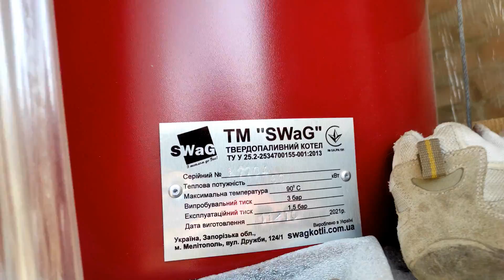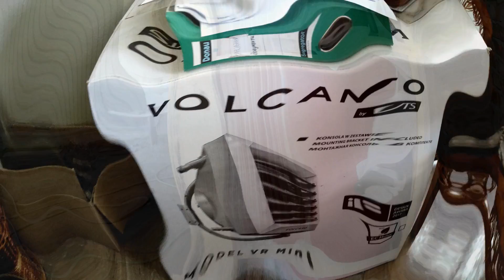Напольний стапель Новий гараж ч.3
Присоединяйтесь к сообществу в Viber: "Гараж.UA
OLX магазин: garage-ua.olx.ua
Канал на рації Zello-  "Гараж Захід Ukraine"